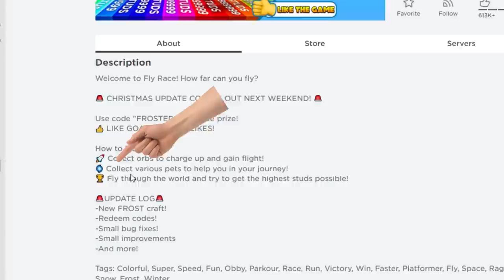FLYING FASTER Than LIGHT SPEED In Roblox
The Fastest Fly Race In Roblox History